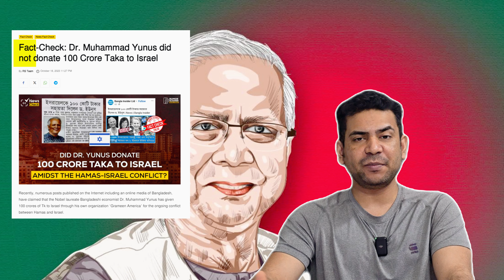ডক্টর মোহাম্মদ ইউনুস কি আসলেই আমাদের ভুল ধারণা পরিবর্তন করতে পারে?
আমার কাজের সাথে থাকার জন্য ধন্যবাদ । নিচে আমার সোসাল সাইট লিংক গুলো দিয়ে দিচ্ছি  । যদি কোন সময় কোন দরকার থাকে । দয়া করে ইনবক্সে ম্যাসেজ দেবেন ।
 রিলেশনশিপ কনসালট্যান্সি বা লাইফ কোচিং করতে - ০১৬০৫৫৬৬১৩২

আমি সাহস নিয়ে সত্যি তুলে ধরার চেষ্টা করছি , হয়তো শুনে খটকা লাগতে পারে , কিন্তু বেশি বেশি প্রচার হলে সকল অনিয়ম এক দিন দূর হয়ে যাবে , এটাই সত্যি !